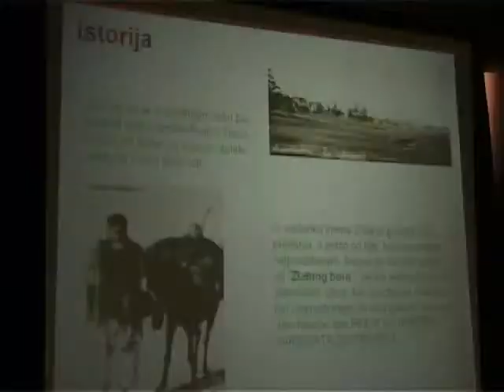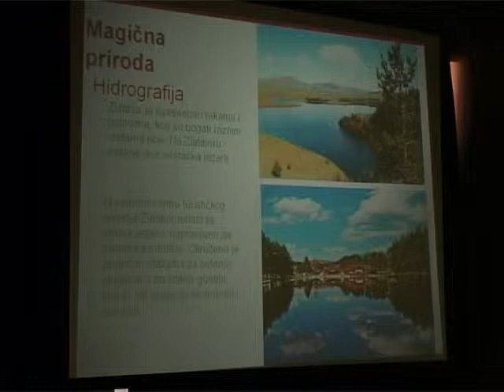Grad partner Zlatiboru-Subotica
Turističke organizacije Subotice i Zlatibora potpisale su protokol o saradnji koji podrazumeva odobravanje popusta svim gostima iz Subotice, na hotelske usluge i izlete u iznosu od 5 do 20 procenata u  20 turističkih subjekata na Zlatiboru.  Cilj ove saradnje jeste podizanje broja posetilaca u Subotici i okolini, ali i još bolje pozicioniranje grada u regionalnim turističkim tokovima.

Turističke organizacije Subotice i  Zlatibora  zaključile su danas protokol o dugoročnoj saradnji u  oblasti turizma, ugostiteljstva, kulture i sporta, kao i o razmeni iskustava u  funkcionisanju turističkih organizacija. Grad partner ove godine Zlatiboru je Subotica i gosti iz našeg grada na jednom od najposećenih turističkih desticija uživaće popust od pet do 20 odsto u smeštaju i drugim uslugama, za što su dali garancije najaznačajniji hoteli na ovoj planini. Subotičani su dugogodišnji gosti na Zlatiboru i zbog toga će ubuduće imati i popust.

Turistička organizacija Subotice potpisala je slične protokole o saradnji do sada sa Segedinom i Banja Lukom, stim da se očekuje potpisivanje i gradom Kragujevac. Potpisani protokol podrazumeva razmenu iskustvo, ali i privlačenje turista u naš grad, jer će gosti sa Zlatibora po istim uslovima boraviti u Subotici i na Paliću.
Turistička organizacija grada Subotice planira uzvratnu posetu Turističkoj organizaciji „Zlatibor" i organizovanu prezentaciju turističkih, kulturnih, gastonomskih i drugih sadržaja grada i njene okoline na teritoriji opštine Čajetina i na Zlatiboru.